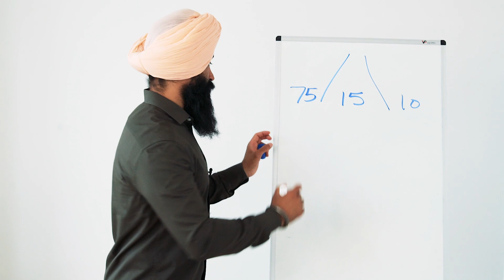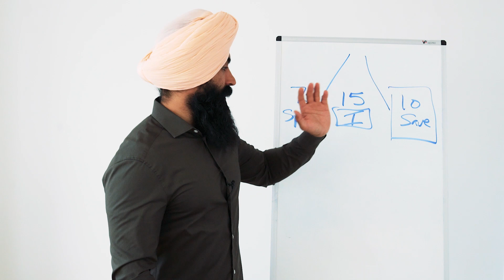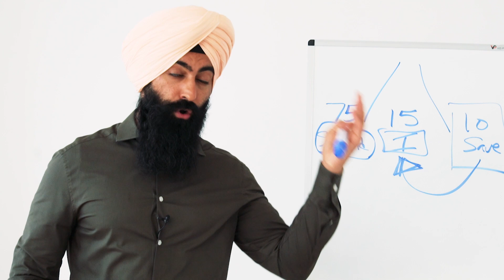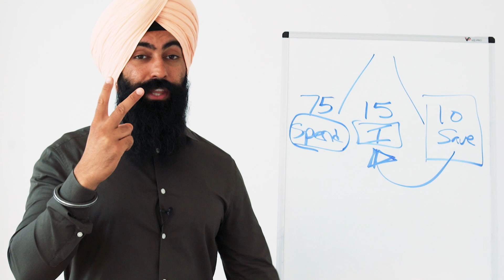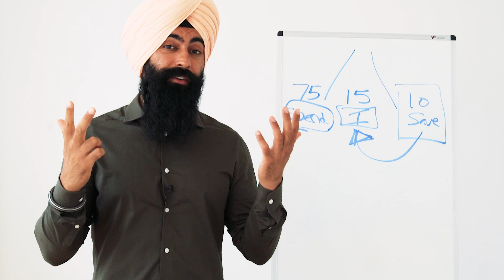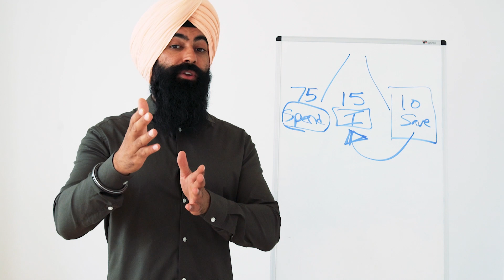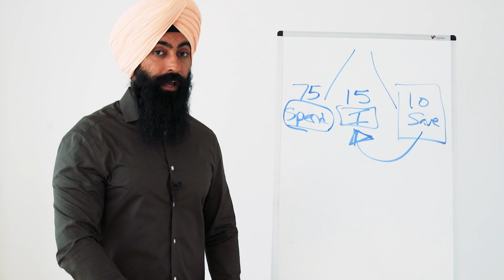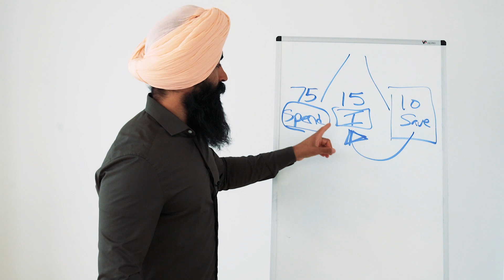How To Budget Your Paycheck & Never Worry About Money Again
1. Market Briefs - Get my free financial newsletter
2. Market Insiders - Get a free 10-day trial to my investing education app
3. Guac Talk - Join my free discord

1) 🏠  Fundrise - Invest in real estate with as little as $10!

2) 💰 M1 Finance - Pick a few ETFs and stocks, then let M1 Finance invest your money automatically:

➤ Life Insurance
3) 🛡 Policygenius - Get a free life insurance quote: